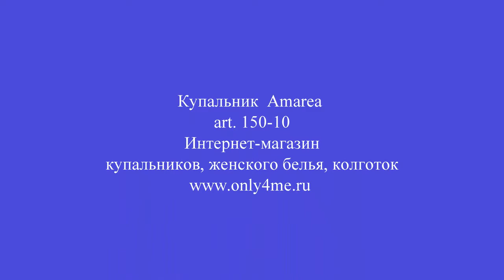Купальник Amarea 150-10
Раздельный купальник. Бюст балконет с вышивкой и трусы-слип с надписью стразами Amarea
Интернет-магазин купальников, женского белья, колготок